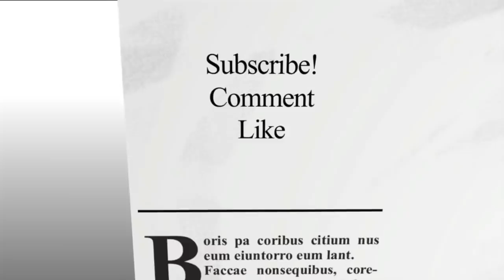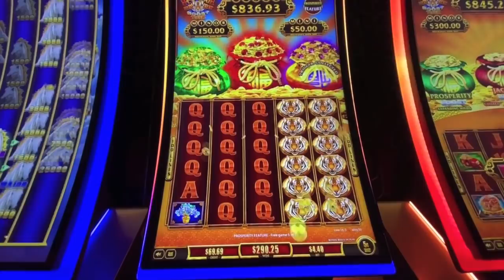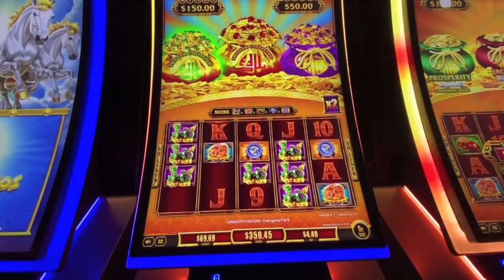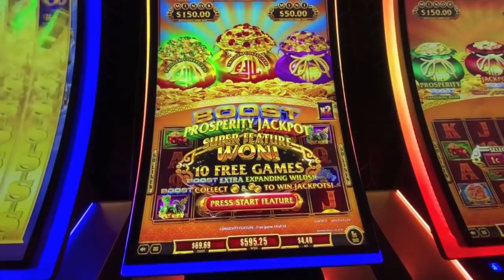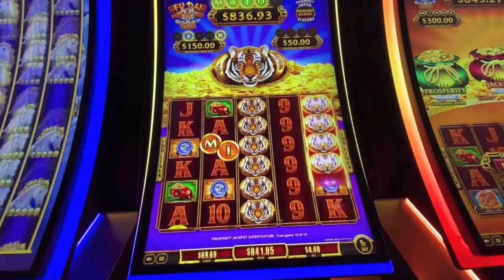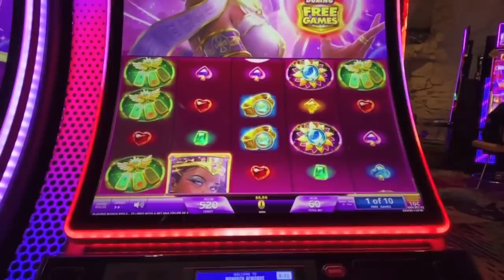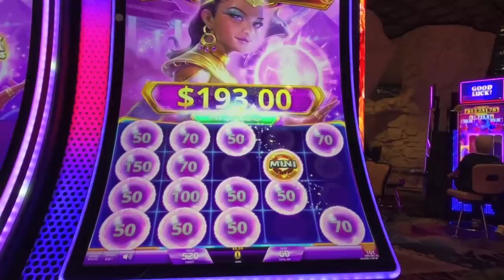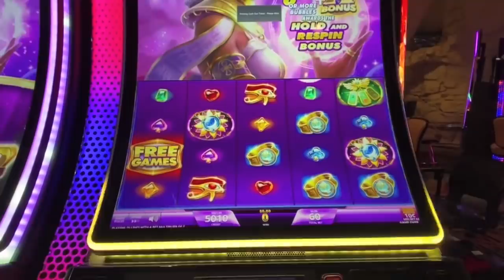WOW! One Feature Triggers All For Big Win!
Tiger Boost Big Win and Magic Link's Celestial Queen.